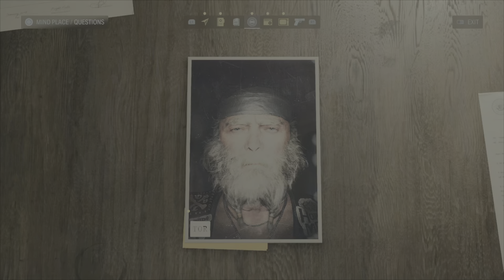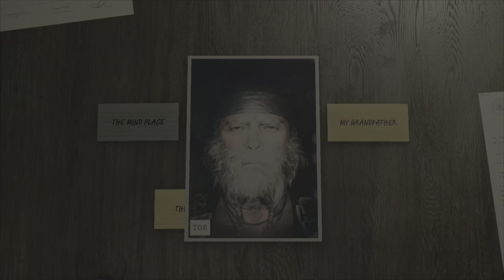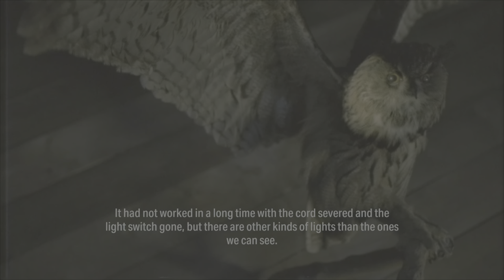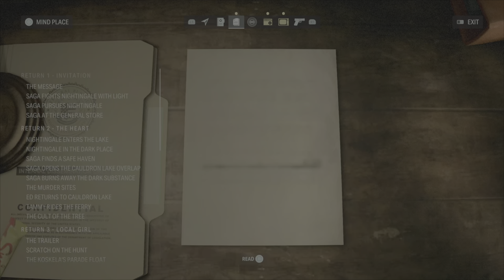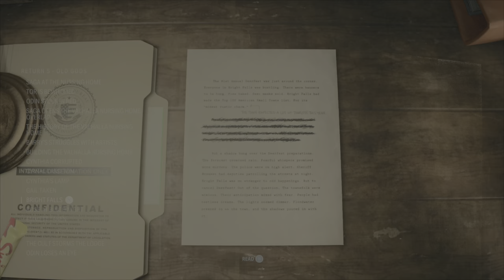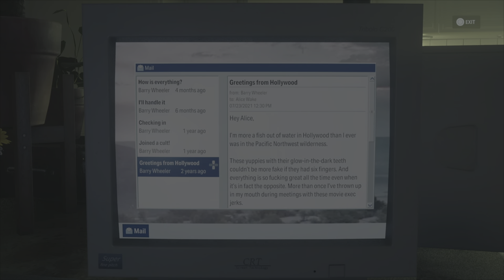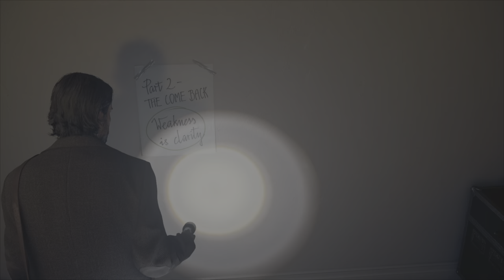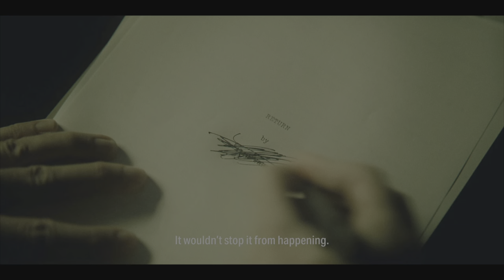Alan Wake 2 - Part 11 - Return/Masks